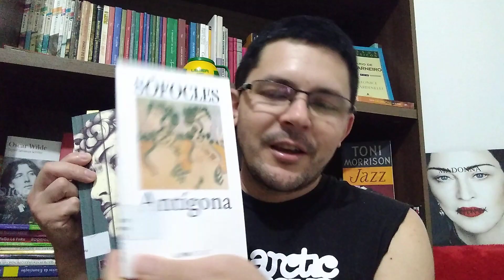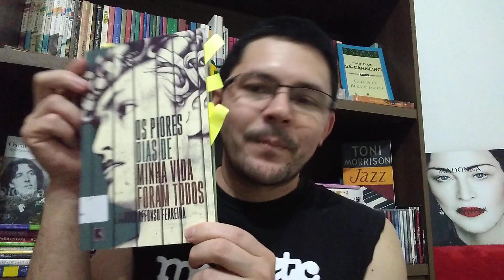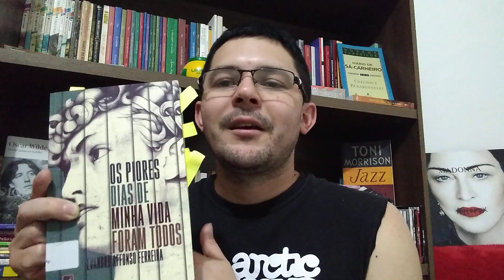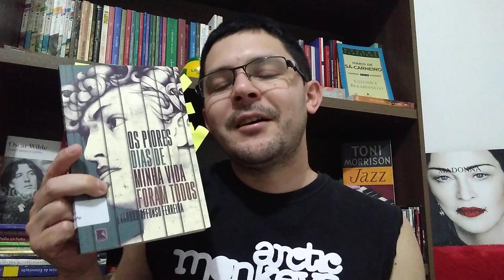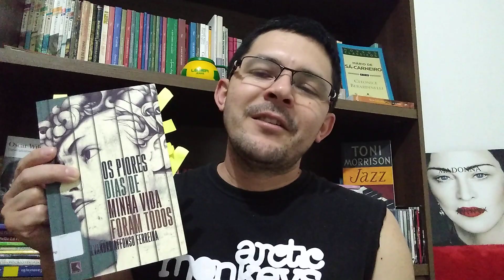Os piores dias de minha vida foram todos" - Evandro Afonso Ferreira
Romance
Editora Record
2014